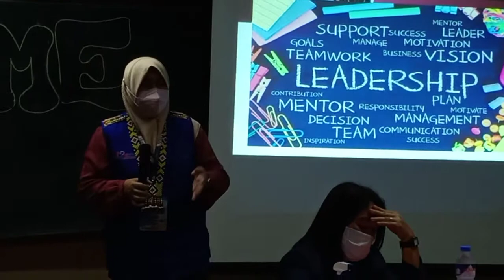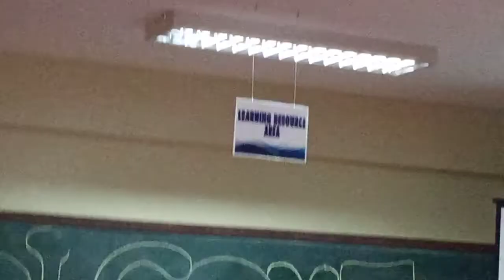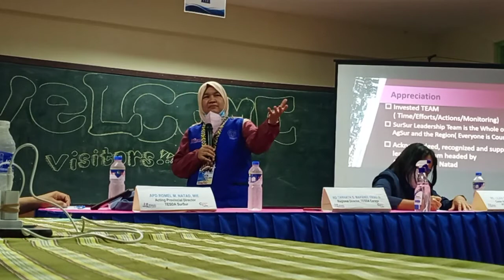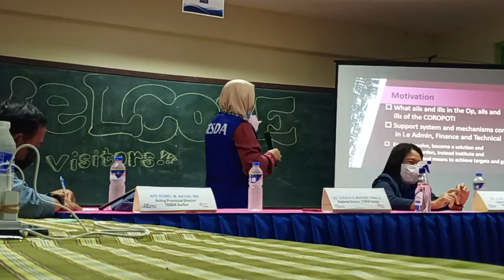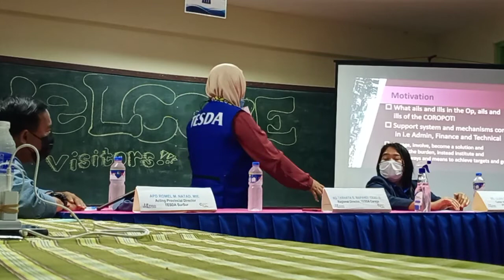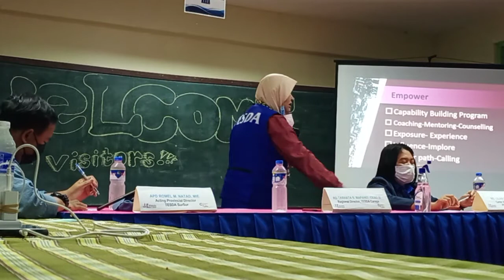Leadership Meet 2021 with RD Tarhata S. Mapandi, CESO III